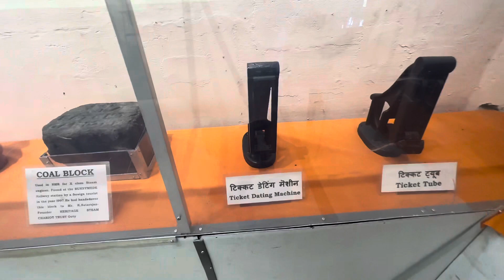ooty Train യാത്ര How to Book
Ooty train  how to book train tickets